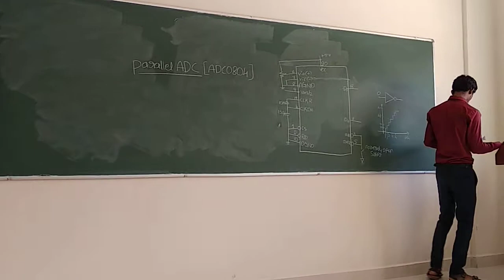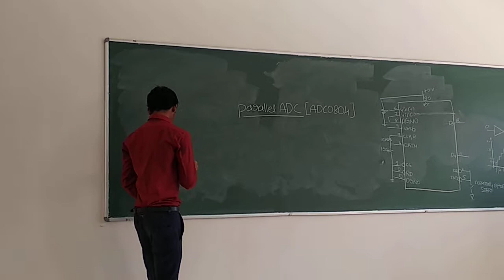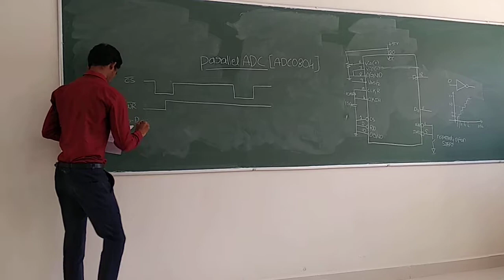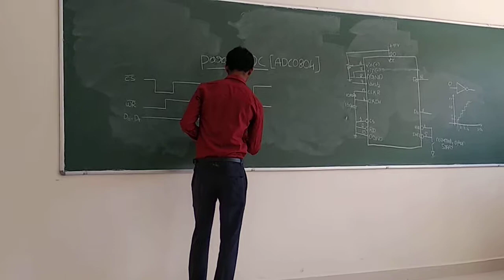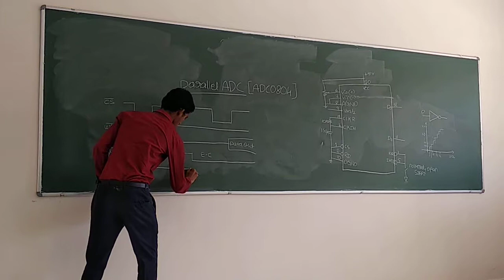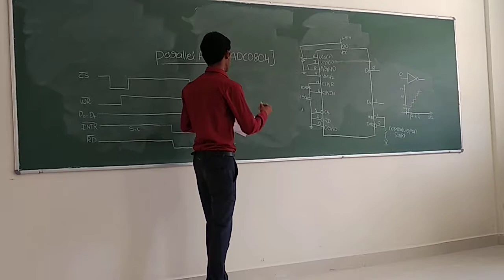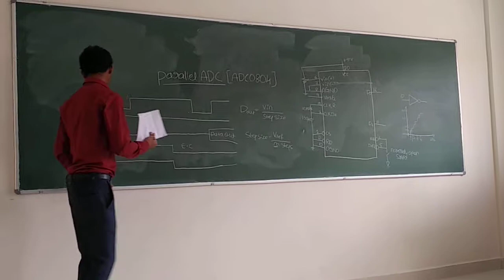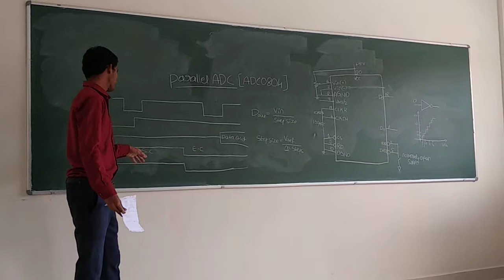Line diagram of ADC 0804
It converts analog to digital signals